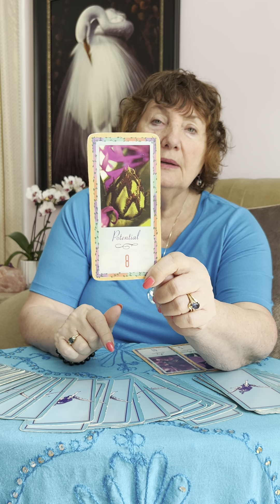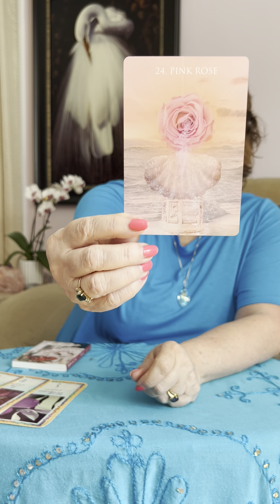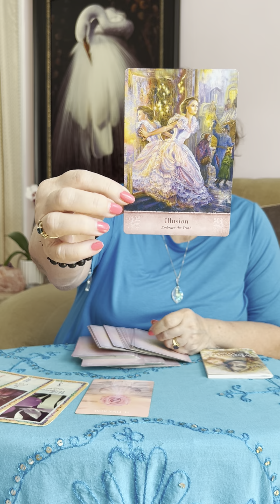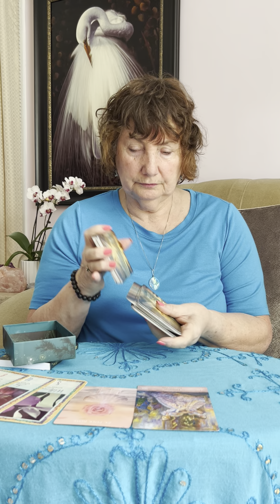Messages From Brenda - Sunday, July 21st